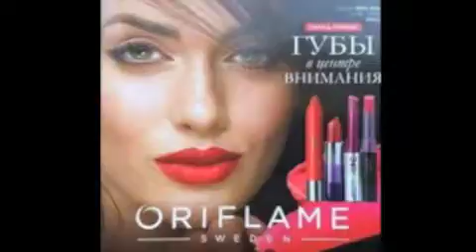JENE PA SHANJE -ALLINSTRUMENTS BY HAKOP GALADJIAN-VOKAL BY NORAYAR AKLYAN